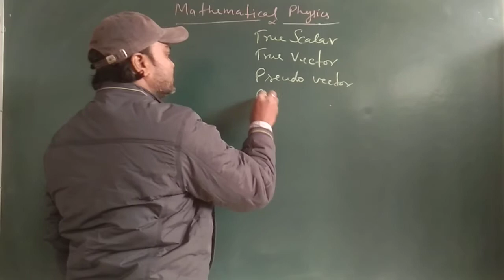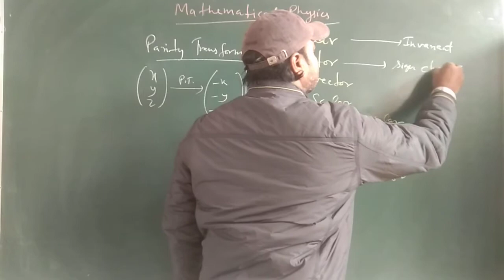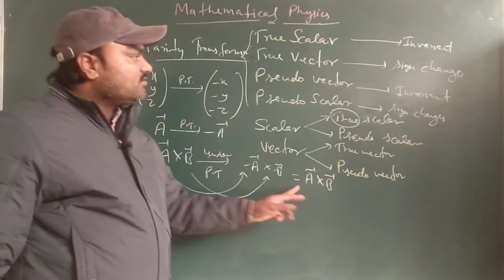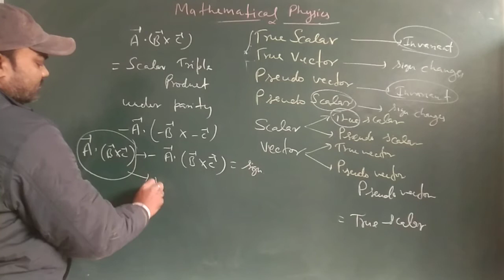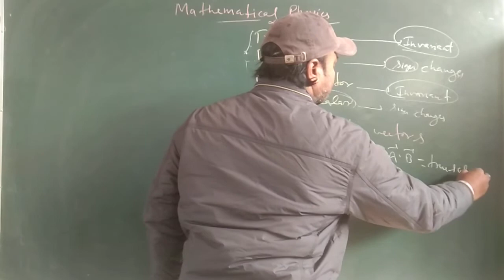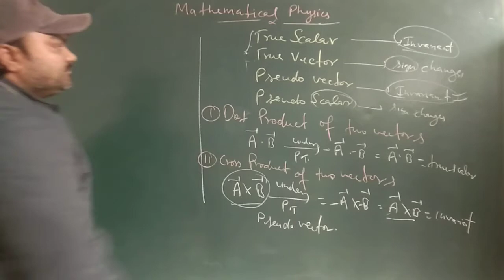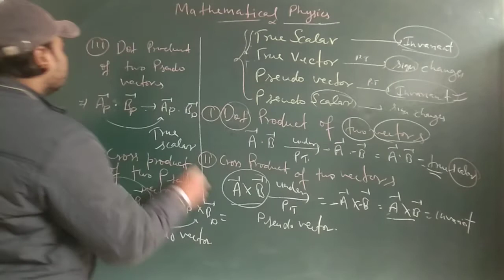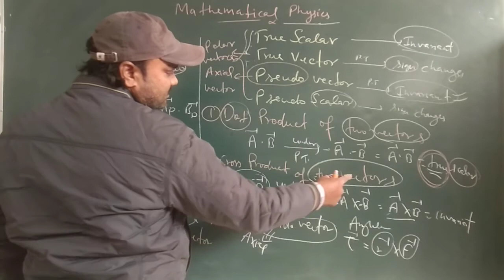Pseudo Vectors, Pseudo Scalars, Vector and scalar, Properties of pseudo scalar and pseudo scalars.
This video is very useful for B.Sc.first semester and also for all the students who preparing for any Physics entrance exam.